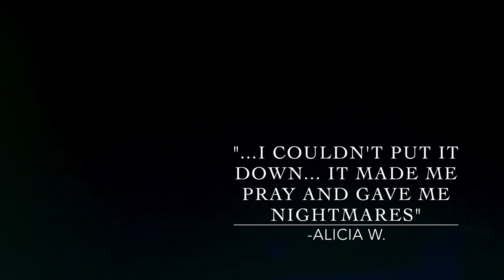3 Days of Darkness (Official Book Trailer)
When hell is allowed to break forth and claim its own, John Staggar risks life and soul to save a prescient little girl from being taken by a devil and its hell hound—but to do so he must traverse a nightmarish hell-scape and confront demons of his own.